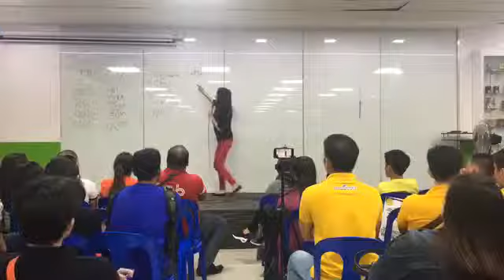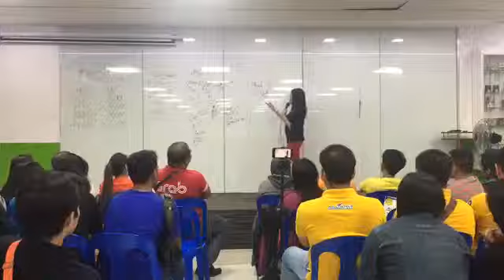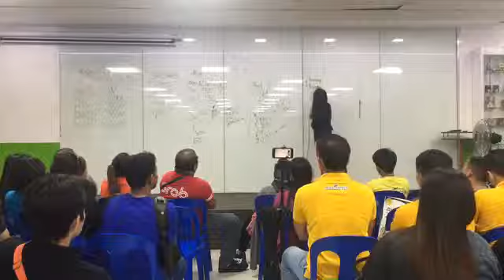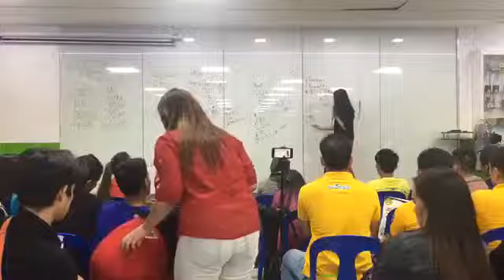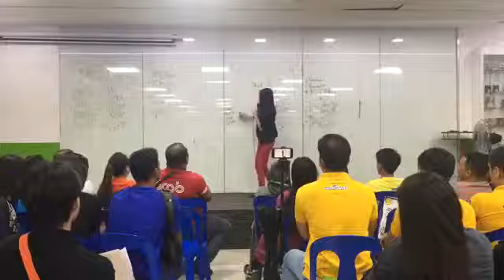OPP By Ms. Ninz Tibor & Powerful Closing by HOF, Mr. Joseph Lim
JLIM Project - Marketing Plan by Ms. Ninz Tibor and Powerful & Inspiring Closing remarks by HOF, Joseph Lim.